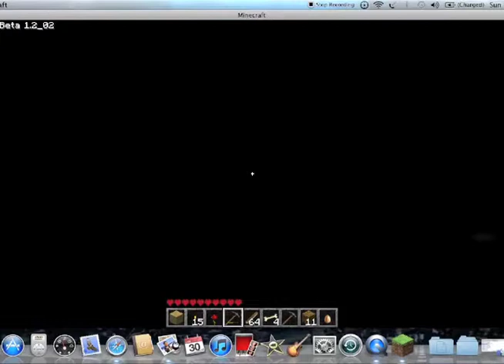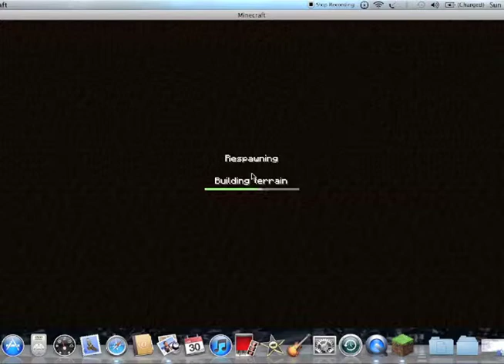minecraft ep3 sand kills!! live commentary